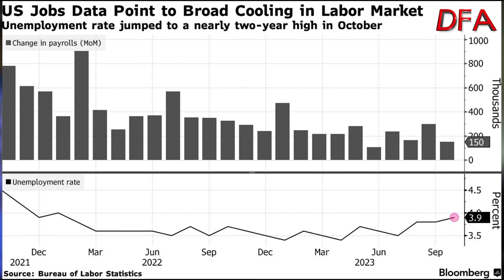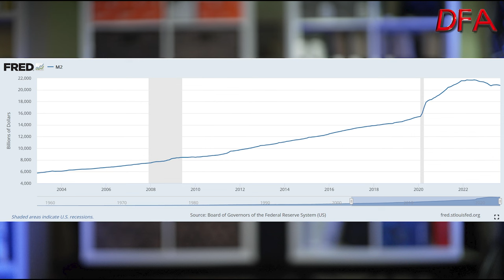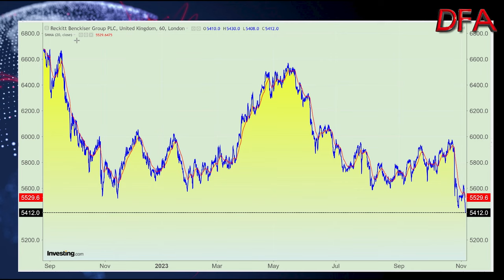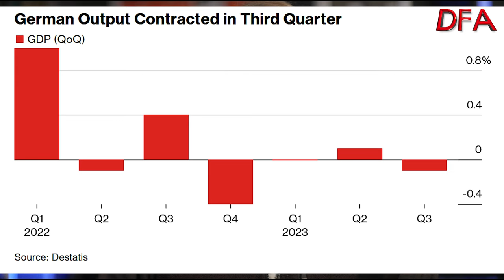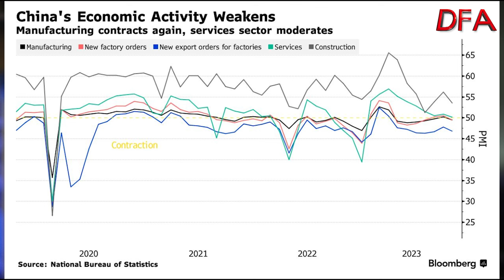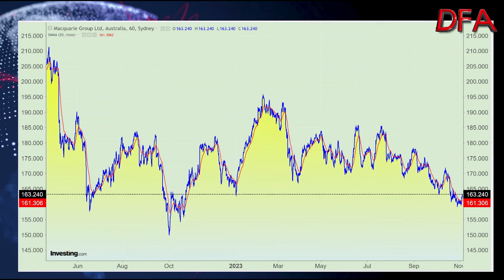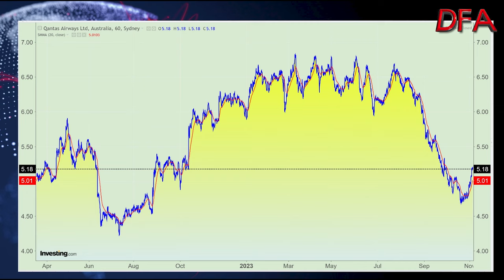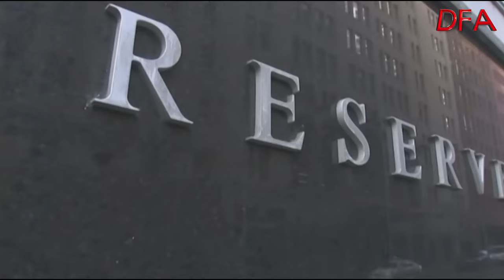Let’s Swing Some More...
As we move into November, global stock indexes swung sharply as the U.S. dollar dropped to a six-week low and benchmark 10-year U.S. Treasury yields fell to five-week lows on Friday.

The catalyst was data showed U.S. job growth slowed more than expected in October with some seeing this as meaning the Federal Reserve may be done hiking interest rates. We will see.

The Fed, Bank of England, Canada and other Central Banks have all held rates, in recent times, while continuing to underscore the drive towards their inflation targets will mean rates stay higher for longer.

U.S. two-year yields were the lowest since early September after U.S. job growth slowed in part as strikes by the United Auto Workers union against Detroit's "Big Three" carmakers depressed manufacturing payrolls. The data also showed the increase in annual wages was the smallest in nearly 2-1/2 years, pointing to an easing in labor market conditions.

The U.S. dollar index dropped to a six-week low after the jobs data. In afternoon trading, the dollar index fell 1%, with the euro up 1.04% to $1.0730.
"The good news here is that the slowdown will likely keep the Fed on the sidelines going forward," said Brad McMillan, chief investment officer for Commonwealth Financial Network in Waltham, Massachusetts. "One of their key concerns has been an overheated economy, especially after last quarter's GDP growth, and this suggests that problem is going away."